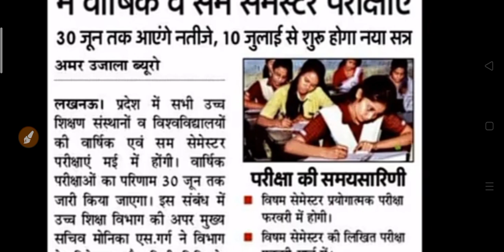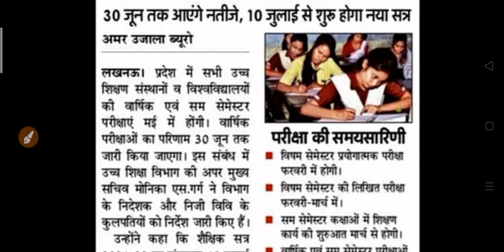University Exam 2021 | B.A B.Sc B.Com Exam Date 2021 | College Exam 2021